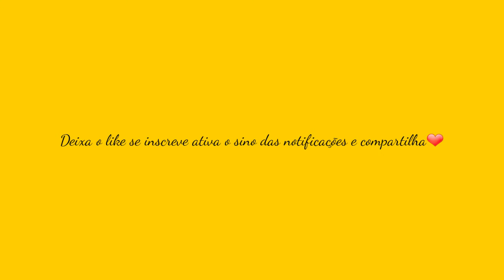Fotos da Melissa Hastings(Photos Melissa Hastings)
Oiii Liaaars hj fiz um vídeo rápido pq to sem tempo e ent os vídeos estão ficando curtos mas de 40 segundos n passa ❤